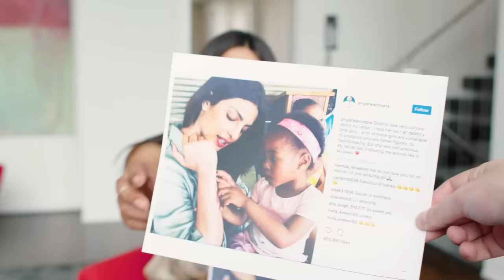73 Questions With Priyanka Chopra | Vogue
"Quantico" and "Baywatch" star Priyanka Chopra is taking over the world. Just a short time after stunning on the Met Gala carpet, Priyanka Chopra invites Vogue in and answers 73 unexpected questions. Priyanka attempts to sing Taylor Swift, tries a Boston accent, beats up a clown and much more!

Filmed in a single shot, we ask some of our favorite personalities 73 questions to see what they like, what they hate, and most importantly – what they know.

73 Questions With Priyanka Chopra | Vogue

Created by: Joe Sabia